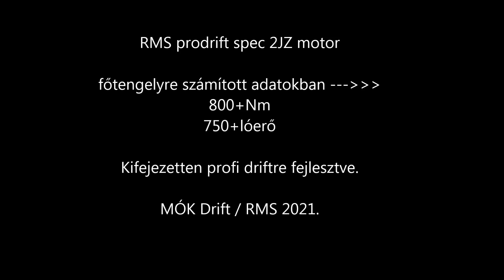Csüccs be 2 körre Laczkó Ákos (MÓK Drift) RMS 2JZ-vel hajtott pro dift autójába!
Ákos első körei az új RMS motorral. Kifejezetten pro drift versenyzőknek fejlesztettük ezt a motort, ami most a MÓK Drift BMW-jébe került implantálásra. Egy apró baki azért becsúszott a recepbe: a BMW hajtásából 4db féltengely és 1db váltó bánta a tesztet a nap végére :D